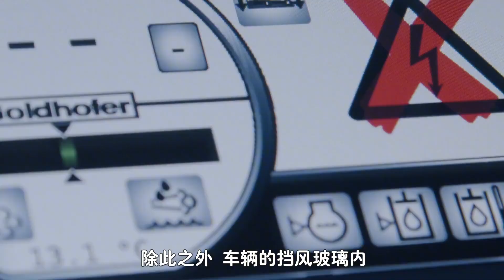轻松抱起百吨重客机，飞机牵引车是如何做到的？难怪价值上千万